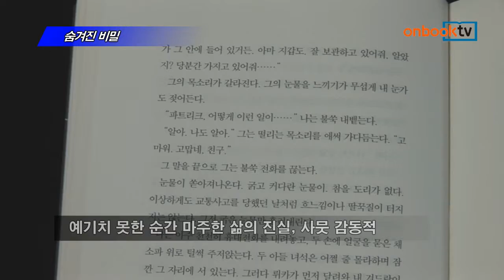[온북TV]숨겨진 비밀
타티아나 드 로즈네 지음/이은선 옮김/문학동네 펴냄

프랑스 대표 작가의 첫 번째 영어 장편소설
어머니의 죽음에 얽힌 비밀 파헤치는 남자 이야기
예기치 못한 순간 마주한 삶의 진실, 사뭇 감동적

숨겨진 비밀. 문학동네에서 펴냈습니다.
프랑스 대표작가의 첫 영어 장편소설입니다. 가족의 비밀을 파헤치는 서스펜스 로맨스 소설로 34년 전 돌아가신 어머니의 죽음에 얽힌 비밀을 파헤치는 이혼남 앙투안의 이야기가 긴장감 있게 펼쳐집니다. 예기치 못한 삶의 고비에서 마주한 진실과 화해가 감동을 전하는 문학신간입니다.